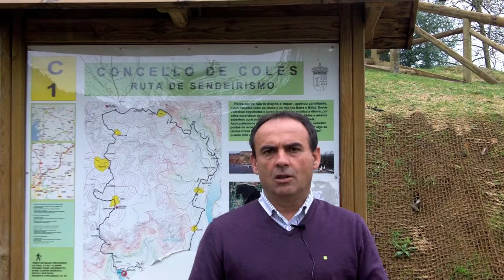Coles en primeira persoa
Manuel Rodríguez Vázquez, alcalde e candidato do PSdeG á alcaldía de Coles